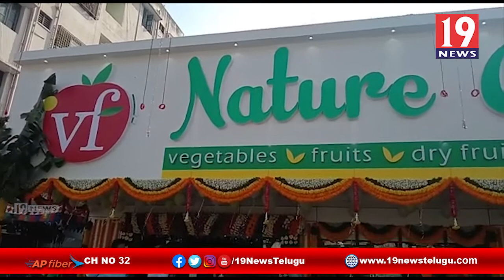విజయవాడ భవానిపురం లోని నేచర్ గ్రీన్ షాపింగ్ మాల్ ను ప్రారంభించిన - మంత్రి వెల్లంపల్లి శ్రీనివాసరావు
విజయవాడ భవానిపురం లోని నేచర్ గ్రీన్ షాపింగ్ మాల్ ను ప్రారంభించిన దేవాదాయ ధర్మాదాయ శాఖ మంత్రి వెల్లంపల్లి శ్రీనివాసరావు కృష్ణా జిల్లా | 19 Newstelugu